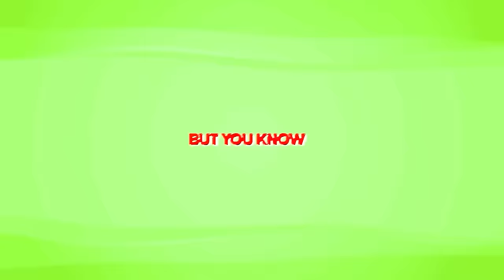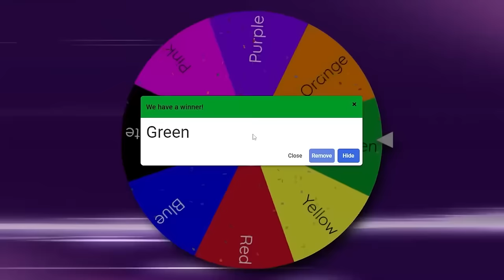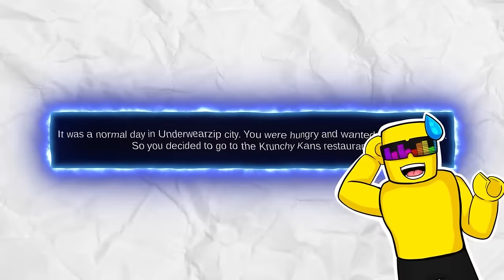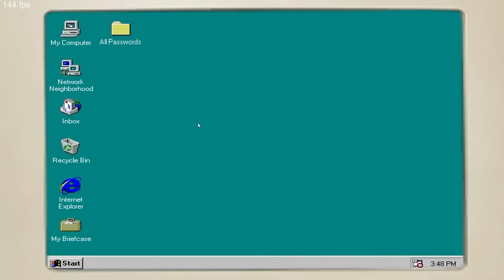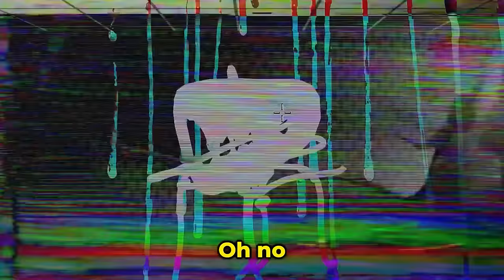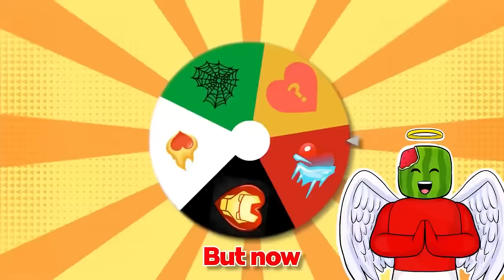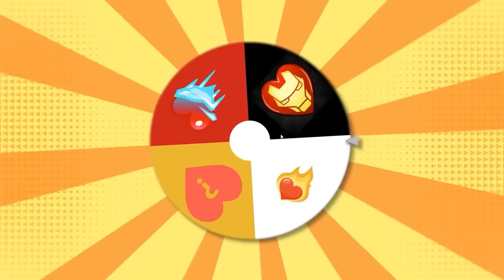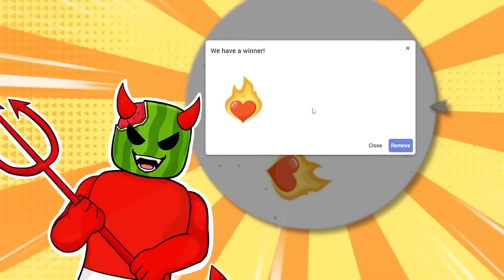Ghost Hunting is SCARY in Roblox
Becoming GHOST HUNTERS in Roblox (SCARY)
Sunny and Melon turn into GHOST HUNTERS. In this video we look for a ghost inside of a haunted house... What I didn't know is that is it absolutely TERRIFYING!

Sunny and Melon play... THE SURVEY.